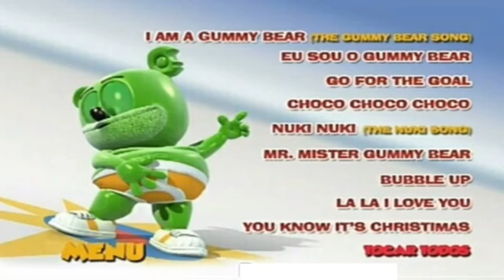Eu sou o Gummy Bear DVD Menu (Menu Official)